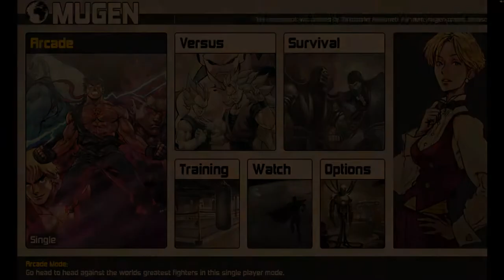BARDOCK SUPER SAIYAN 4 MUGEN ARCADE